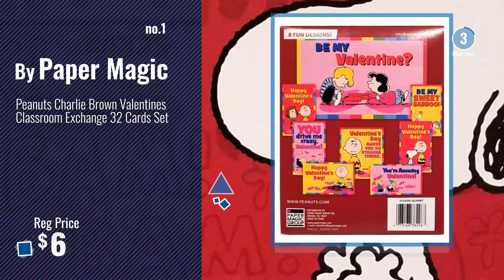Top 10 Charlie Brown Toys [2018]: Peanuts Charlie Brown Valentines Classroom Exchange 32 Cards Set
- New! 2019 Black Friday / Cyber Monday Greeting Cards Deals and Updates.

Black Friday / Cyber Monday Peanuts Charlie Brown Valentines Classroom Exchange 32 Cards Set by Paper Magic

Black Friday / Cyber Monday 2017 Hot Wheels PEANUTS Complete Set Of 6 : CHARLIE BROWN (Bone Shaker), SNOOPY (Altred by Hot Wheels

Black Friday / Cyber Monday 12 Colorful Easter Eggs With Peanuts Cartoon Figurines - Charlie Brown, Snoopy, and by Coolinko

Black Friday / Cyber Monday Peanuts - Charlie Brown by Funko

Black Friday / Cyber Monday Peanuts Charlie Brown Balloons Decoration Supplies Party Snoopy by Qualatex

Black Friday / Cyber Monday Peanuts Bowling Set with Charlie Brown, Snoopy and the Whole Gang by Peanuts

Black Friday / Cyber Monday Peanuts Charlie Brown and Snoopy Party Pack for 16 Guests by Party